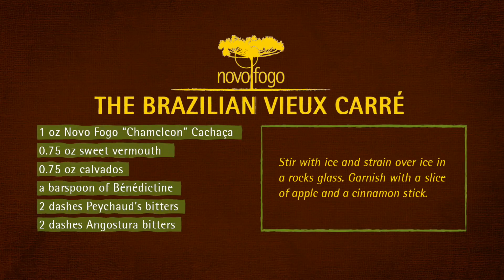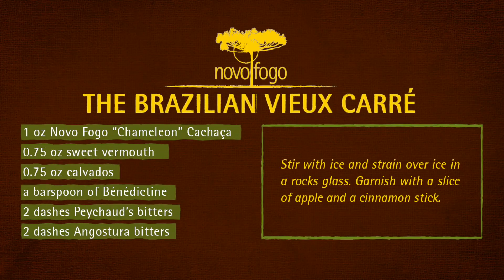How to Make a Vieux Carré Cocktail with Novo Fogo Barrel-Aged Cachaça